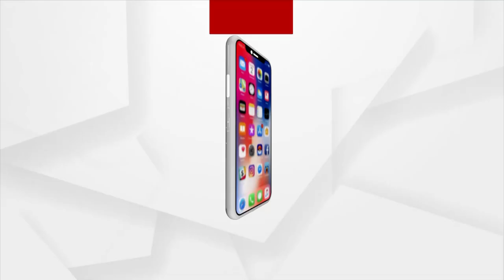Mohan Majhi's Reaction to the Kujanga youth Dushmanta's Death Case